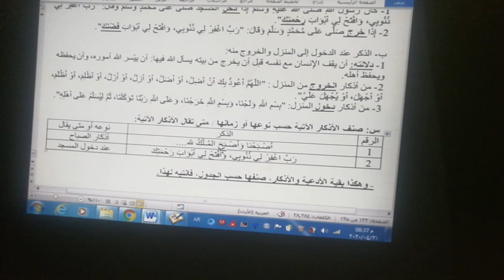22-4-2020 الأربعاء الحصة الأولى ثاني ثانوي أدبي علوم إسلامية – الأذكار النبوية ودلالاتها